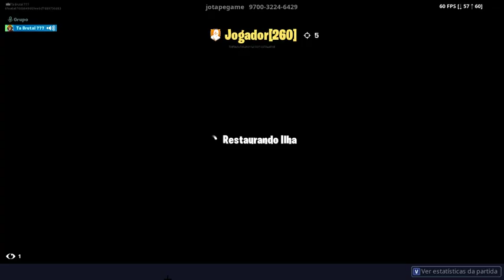Só nos no scops